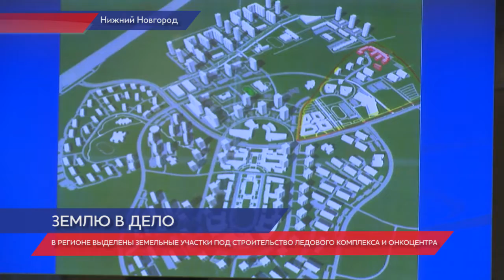В регионе выделены земельные участки под строительство ледового комплекса и онкоцентра